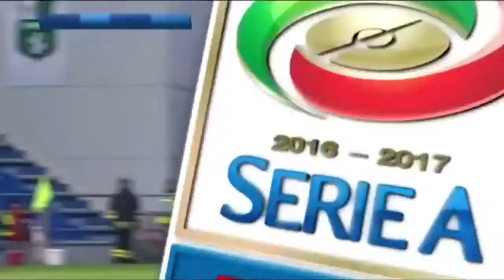SASSUOLO vs INTER 0-1 HIGHLIGHTS 18⁄12/2016